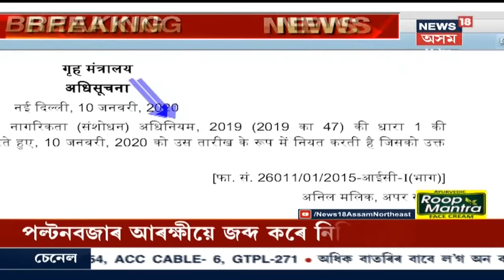আবেলিৰ খবৰ | Amit Shahৰে কি কি আলোচনা কৰিলে Sarbananda Sonowal আৰু Himanta Biswa Sarmaই?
11 January, 2020 : CAA সন্দৰ্ভত Amit Shahৰে বৈঠক Sarbananda Sonowalৰ, পোষকতা পৃথক বিধিৰ । লগতে চাওক আন আন সংবাদ ।